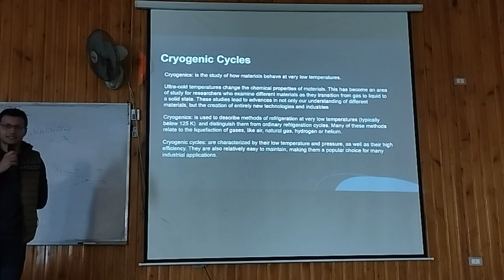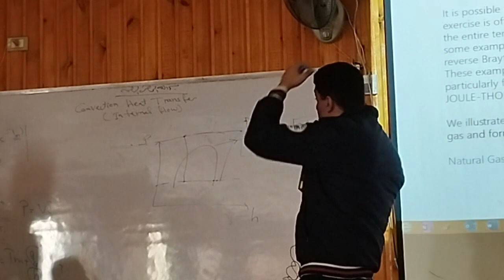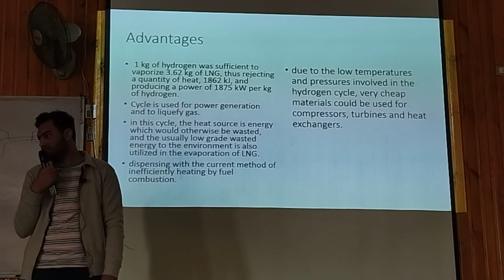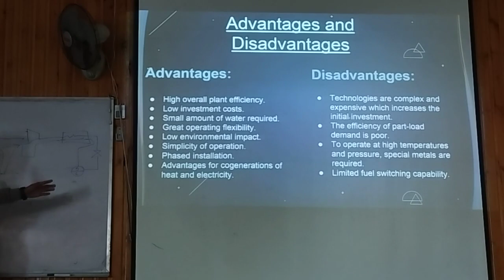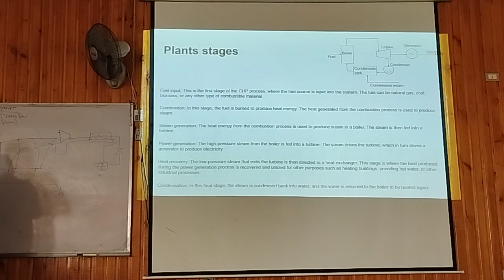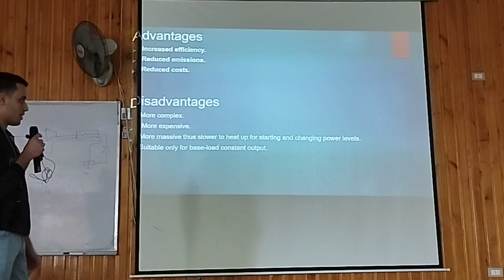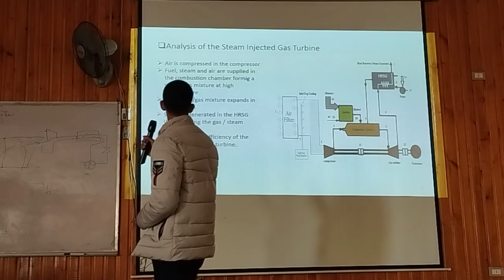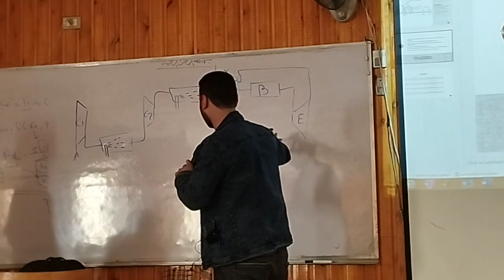Turbomachines - Dr/ Osama Hamed - Lec 10 - presentations